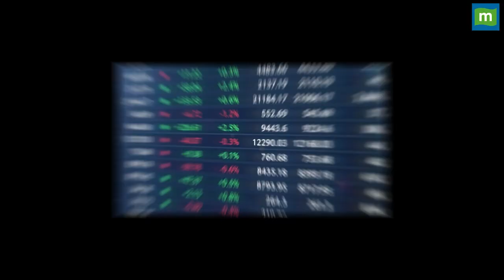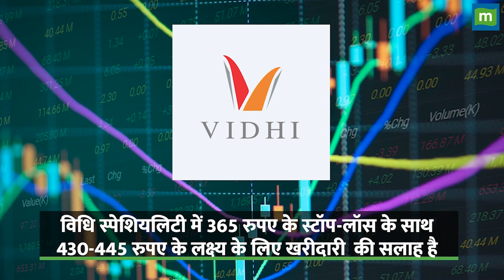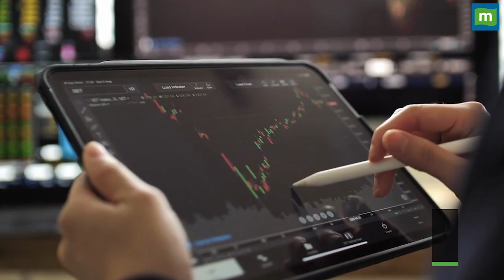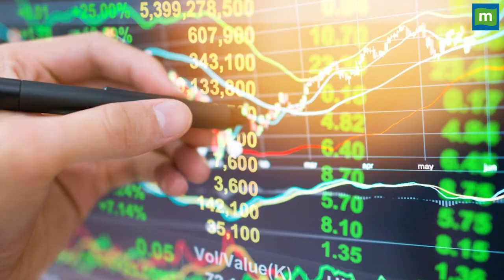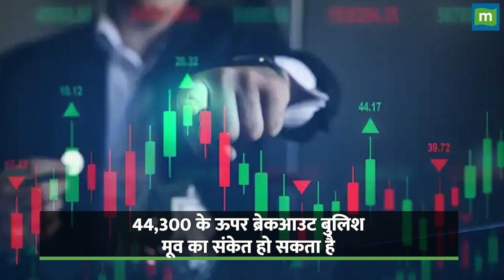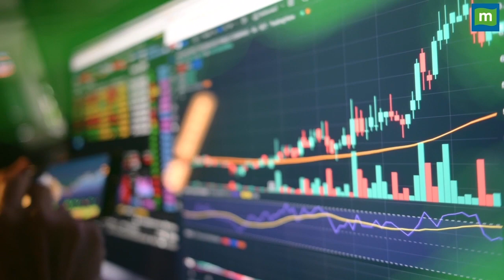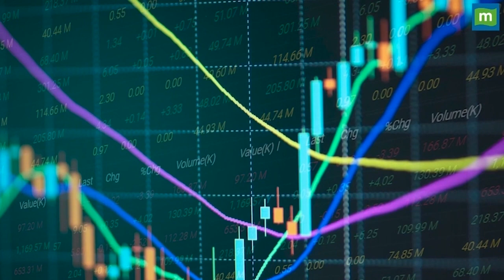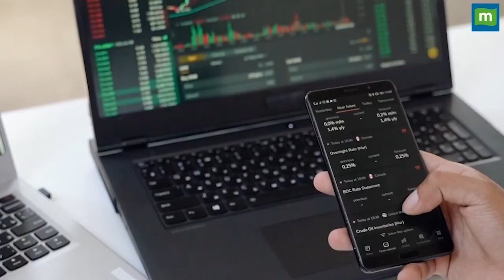Hot Stocks : शॉर्ट टर्म में तगड़ा रिटर्न देंगे ये शेयर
stockstobuy : अगर आप भी शॉर्ट टर्म में शेयरों की तलाश में हैं तो जानिए एक्सपर्ट के सुझाएं ऐसे चुनिंदा स्टॉक्स के बारें में जिनमें महज 2 से 3 हफ्तों में मिल सकता है आपको शानदार मुनाफा.